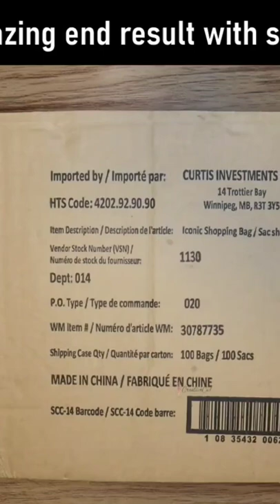Beautiful wall decor with simple things